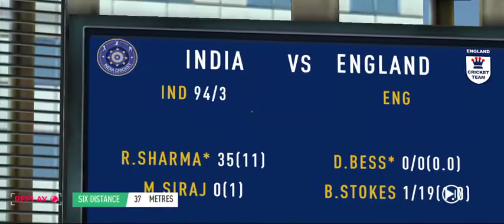India Vs England Real Cricket Test Match Full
This is a gameplay video between India vs England.This is a Test Match Gameplay .

 IND vs ENG 2021 Full Schedule
IND vs ENG Schedule
India vs England 2021 Schedule & Squads
 India vs England Test Series 2021
 India vs England 2021 Squads
IND vs ENG Full Schedule & Squads
India vs England Live
 IND vs ENG 2021 Big Updates
 India Squads vs England 2021
Cricket India

Cricket
Aakash Chopra
India
AakashVani
Commentary
News, Report
Highlights
BCCI
Watch
Live
Review
Preview
indian Cricket Team
Analysis
Cricket Aakash
Ind, AUS vs IND
India Tour of Australia
Umesh, Yadav
Border
Gavaskar
Trophy
Indian Bowler
Indian Batsmen
Aakash, Chopra
australia
india
best
batting
bowling
ajinkya
rahane
cheteswhar
pujara
 jasprit
bumrah, ravichandran, ashwin, mohammed, shami, steve, smith, analysis, news, India vs England, England Tour of Australia, Axar Patel, Rishabh Pant

 highlights